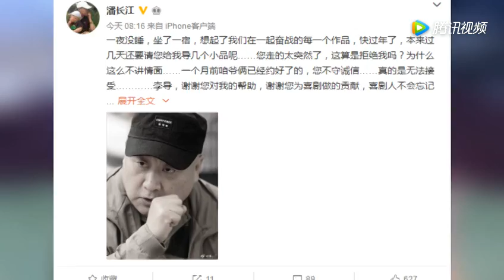潘长江“恩师”不幸去世，潘长江悲痛万分一夜没睡！